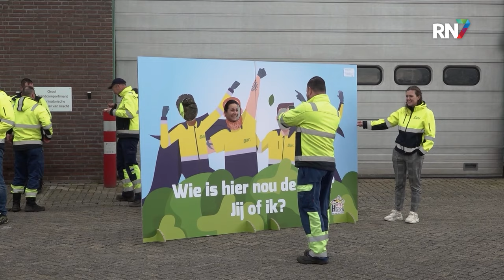Broodje kip en groepsfoto; Dar sluit bijzondere week af || RN7 REGIONIEUWS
Afsluitend voor de week van de helden in het afval en groen stond er bij Dar Nijmegen een foodtruck klaar voor alle werknemers. Een wethouder van Beuningen en de directeur van de NVRD gaven een korte toespraak terwijl de groene helden genoten van een broodje kip.